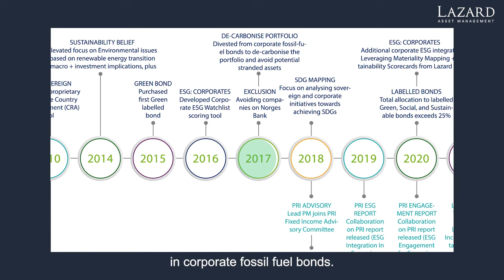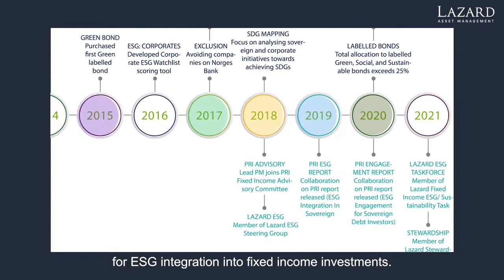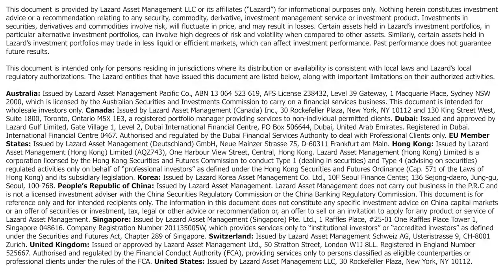Sustainable Investing in Corporate and Government Bonds